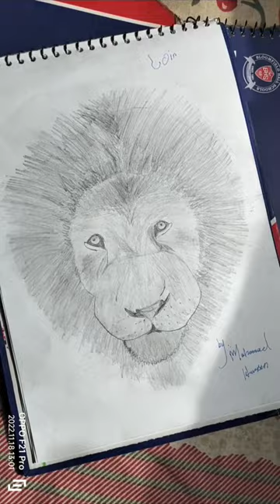I tried to sketch Lion, comment bellow how's it